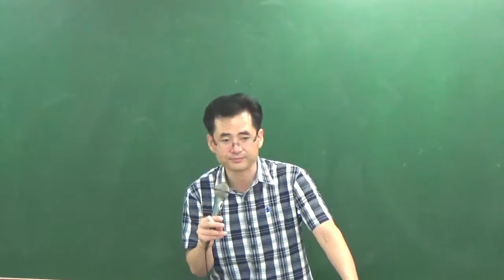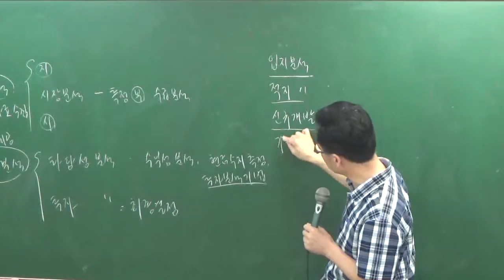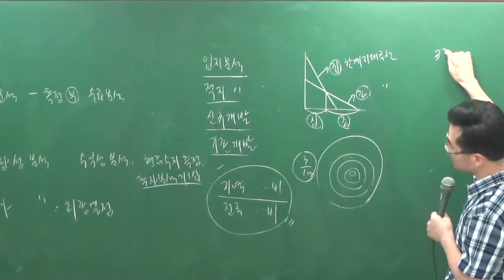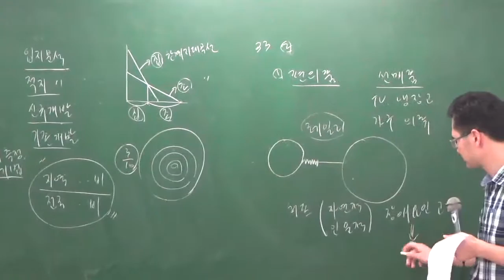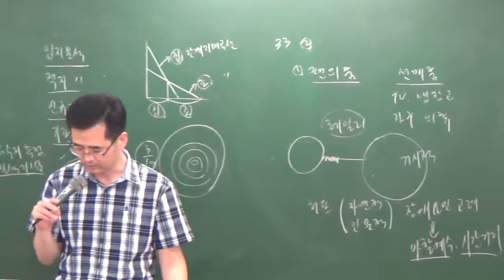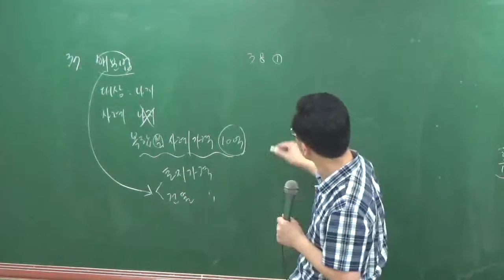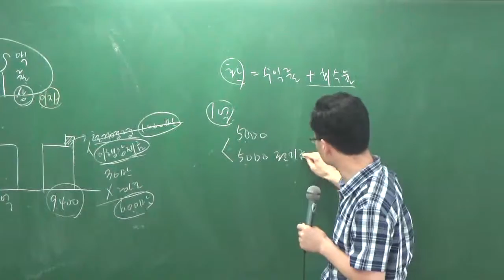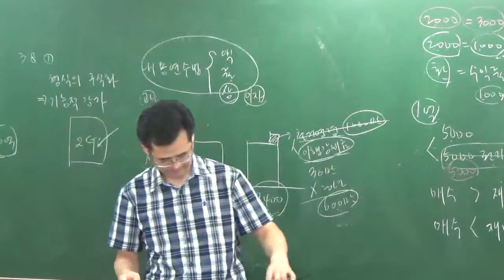학개론9-3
9월모의고사